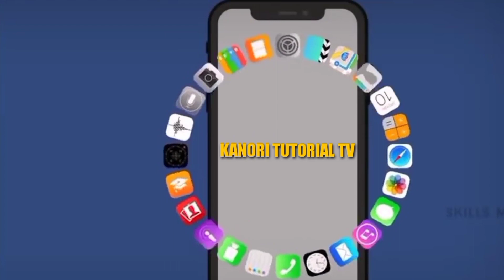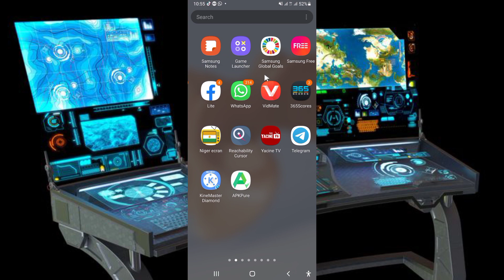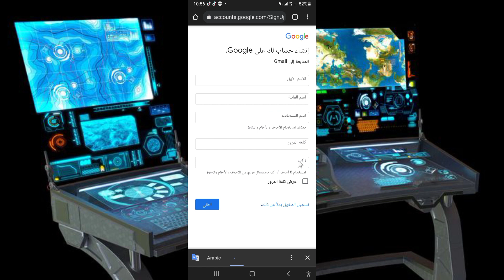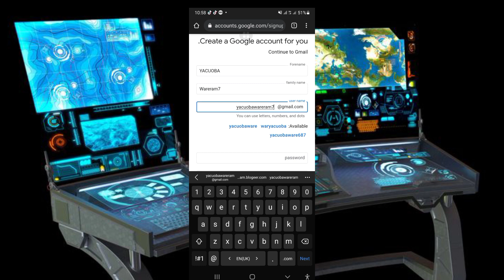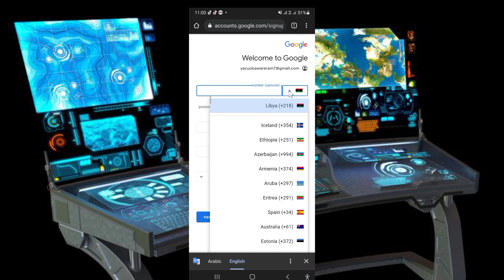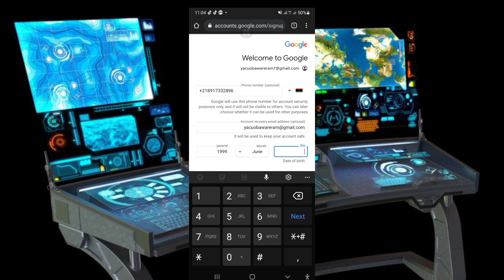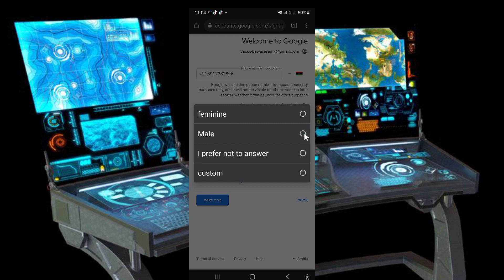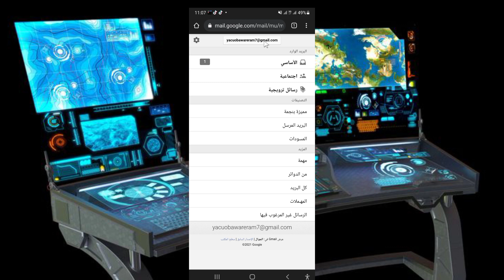Youtube kada kanuri 3